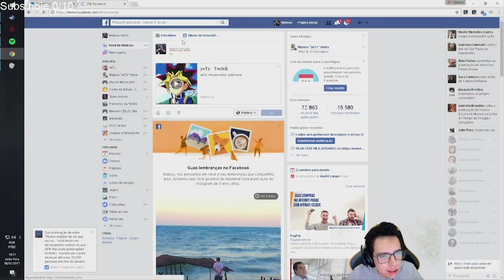HOT WHEELS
Edição Villamarim ( O mais Z1K4 do baile )